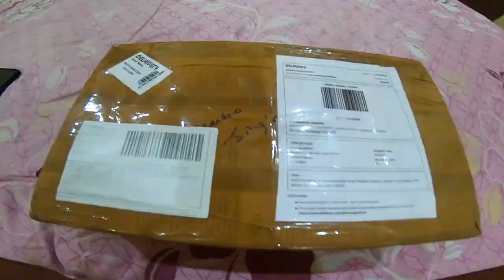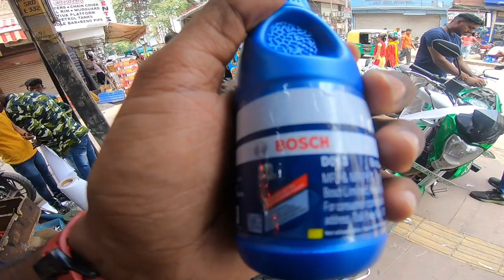BREMBO BRAKE MASTER CYLINDER FOR INTERCEPTOR 650| BRAKING 20% INCREASE?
SHOP NAME - NUTSANDBOLTS, CHENNAI
BREMBO MASTER CYLINDER PRICE :-3400 + 600 MECHANIC CHARGES

I am Arjun, usually, I do Moto Vlogging and Traveling. This is My favorite thing to travel with my bike. Thank you.